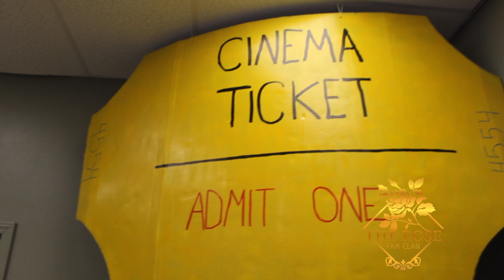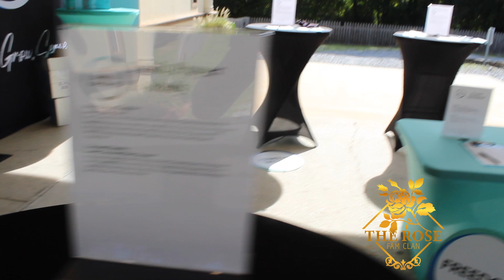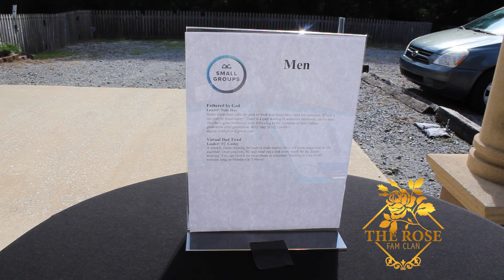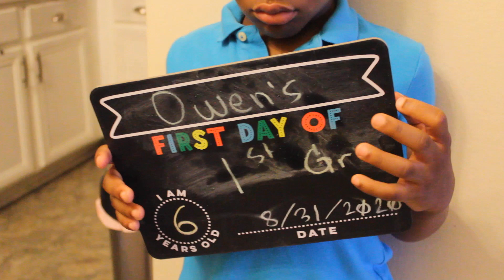***ULTIMATE WEEKEND BEFORE THE NEW SCHOOL YEAR***/ WITH A FAMILY OF SEVEN !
Hey guys
Hope all is good at your end ...today's video is showing you guys how we spend our weekend and the weekend before school reopens 2020.
we hope this video was inspiring to you guys and if you don't have a home church we would love for you to venture out and fine one ...remember Jesus loves you !
we thank you for blessing us with a big thumbs up ,for all our new comers please subscribers and leave comment .we do videos often .
we are very GRATEFUL !!!
Stay safe and bless.
XO XO XO XO XO XO